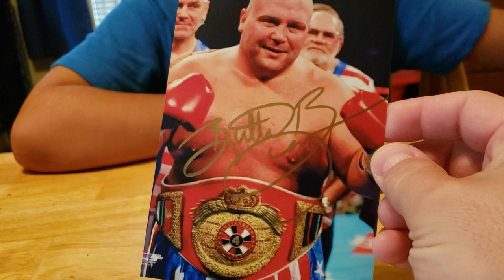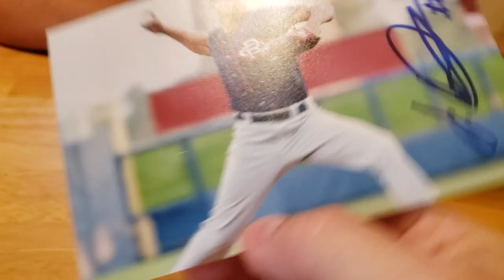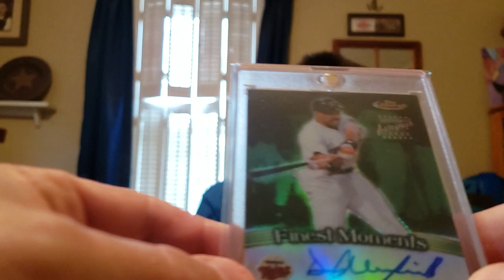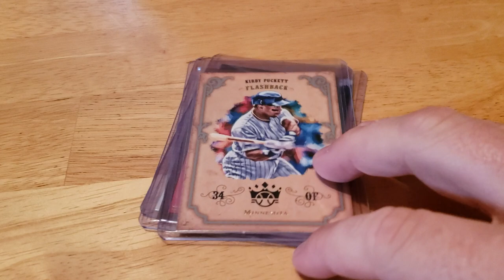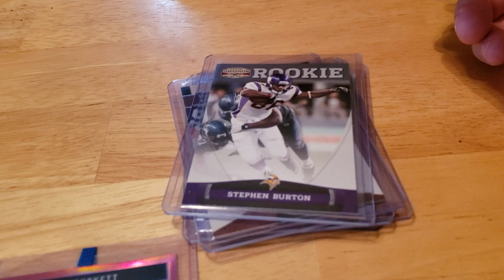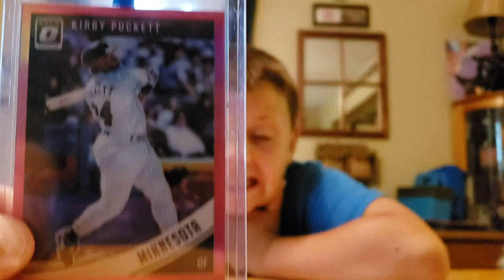Dave Winfield Autograph, TTMs, & Karl Emmons Mail!!!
Thank you so much Karl, for the awesome care package. Blake shows off some of our recent TTMs and a sweet PC pick up of a baseball Hall of Famer!!!